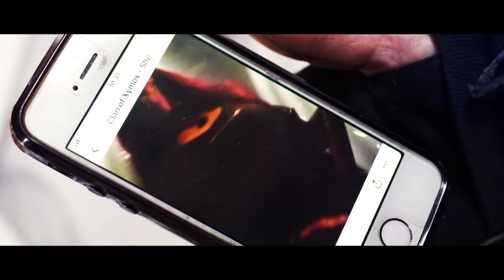Clan Of Xymox - She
CREDITS:

CAST

Niamh Hogan as 'She'

Directed by: Zoe Kavanagh
Production Company: Ill Eagle Films

Production Assistant: Thomas Quain

Cinematographer: Ismael Diarra
Camera Assistant: Ilyes Bensalem

Editor/Colorist: Zoe Kavanagh

the new single "She" from the legendary Clan of Xymox - featuring remixes from Ash Code, She past Away, Antipole, and Bragolin